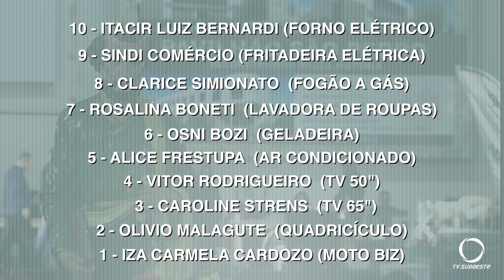Confira os ganhadores da ação entre amigos da Festa de São Pedro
Atualidade: O sorteio da ação entre amigos da Festa de São Pedro, foi realizado na frente do público e com a participação da comunidade. Confira a lista.